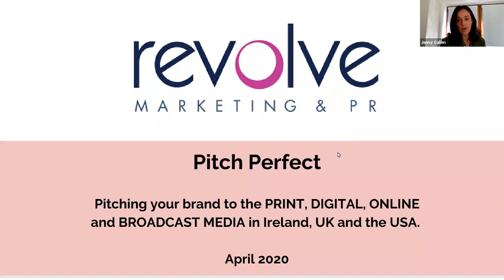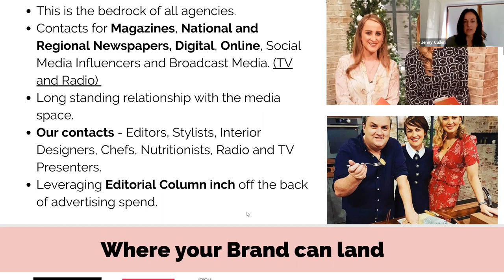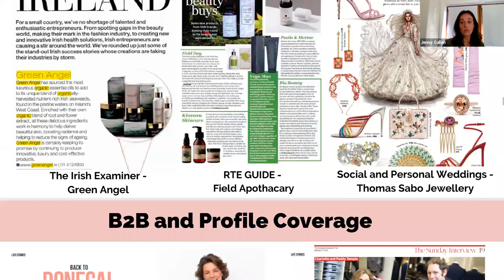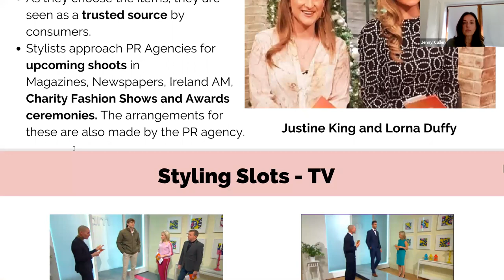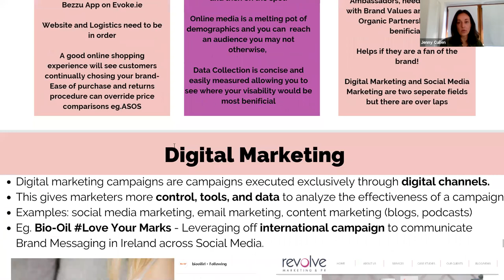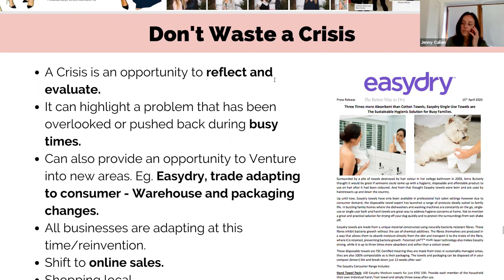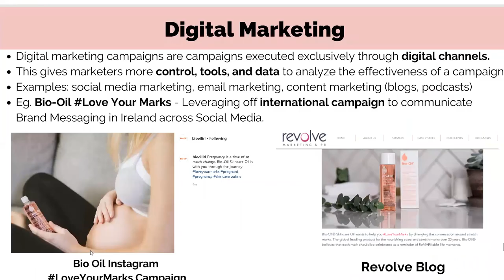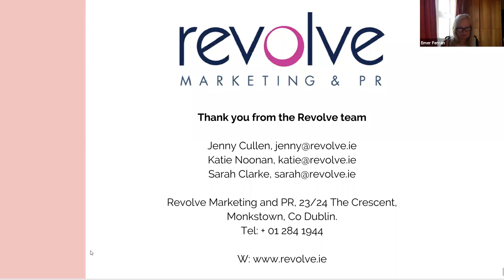DCCI Webinars: Pitching your brand to print, digital, online & broadcast media in Ireland, UK & US